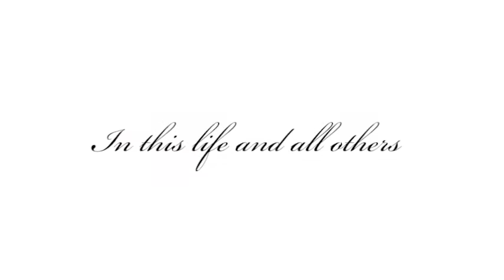In this life and all others (Kylux, AU, Star Wars, Kylux Big Bang)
Vid for the Kylux Big Bang fic "In this life and all others" by readbetweenthelions on ao3

Sources:
- About Time (2013)
- Ex Machina (2015)
- Girls (HBO, S1 + S4)
- Hungry Hearts (2015)
- Was nützt die Liebe in Gedanken (2004)
- Pawn Sacrifice (2015)